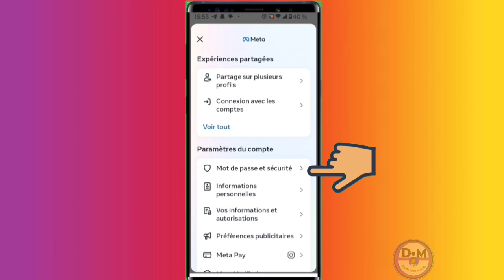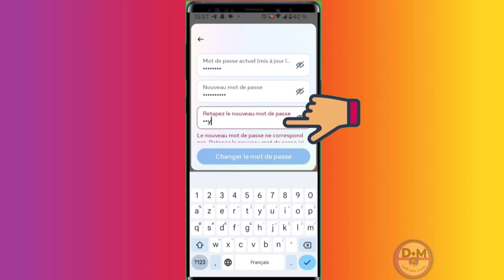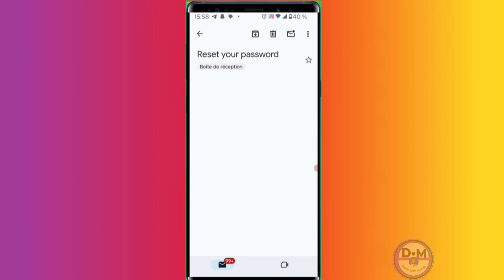comment changer le mot de passe Instagram sans connaître l'ancien mot de passe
comment changer le mot de passe
Instagram sans connaître l'ancien mot de passe

0:00 intro
0:05
1:05
1:15
01:15
00:00

Vidéo app
Vidéo Facebook
Vidéo youtube
Vidéo tiktok
Vidéo Instagram
Vidéo internet

Kontak WhatsApp 👇👇
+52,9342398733